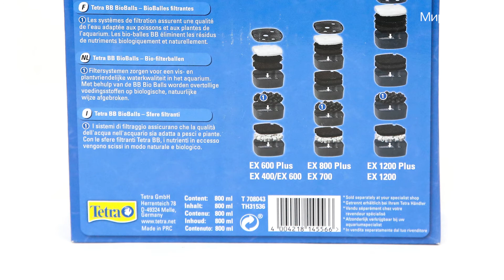Био-шары для внешних фильтров Tetra EX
TetraTec BB 400/600/700/1200/2400 – современные био-шары, подходящие для внешних фильтров TetraTec EX моделей 400/600/700/1200/2400. Технология разработки био-шаров полностью адаптирована к тому, чтобы получить элементы, подходящие к внешним фильтрам перечисленных серий. Свойства био-шаров заключаются в том, чтобы механическим способов удалять из воды частицы грязи, которые могут иметь крупные размеры. Био-шары обеспечивают высокоэффективную биологическую фильтрацию.